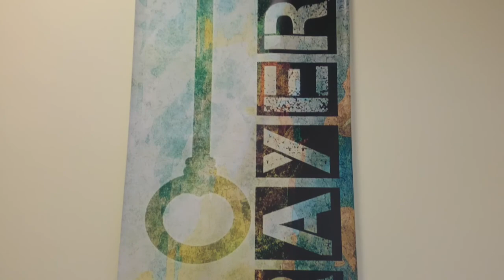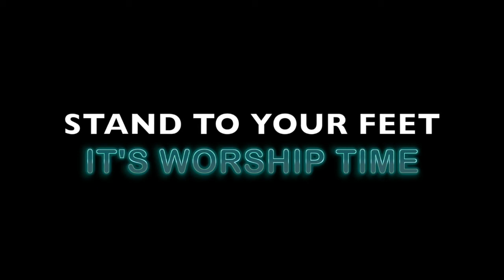PCC Church Announcements 12-31-17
This video is about Philadelphia Christian Church Sunday December 31st Announcements